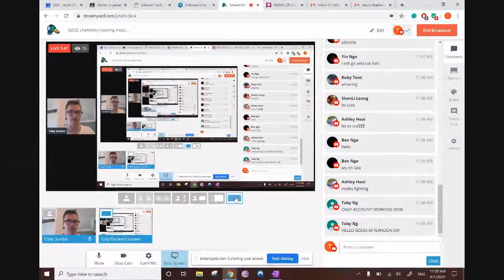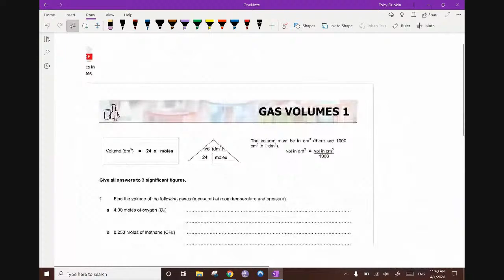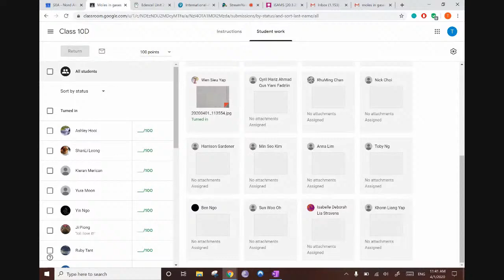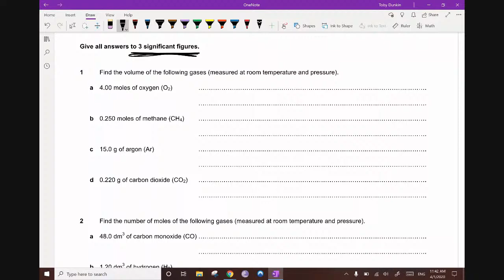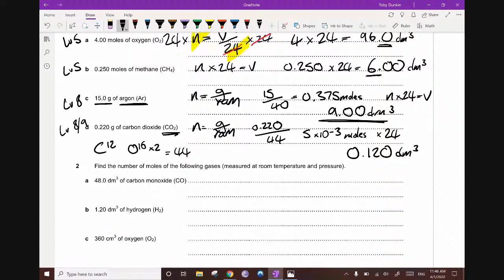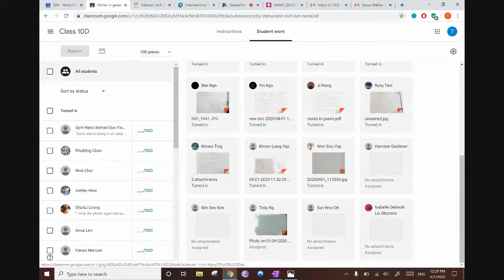GCSE chemistry calculations L6: reacting mass pt1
L.O.
K: steps in reacting mass calculations
U: mole ratio
A: exam questions